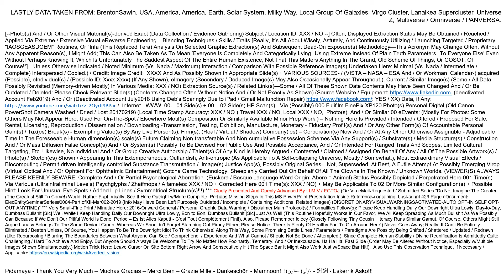youtube GameWardenNatParkBF Main001 20190405V78